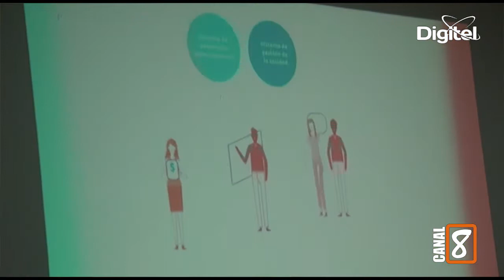Diego Gonzales Alcalde del Municipio de los Patios